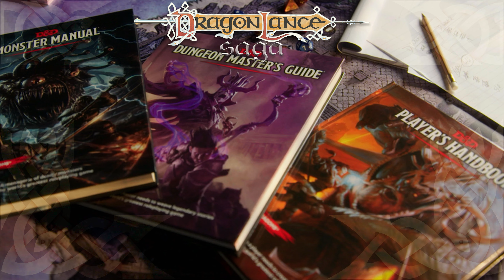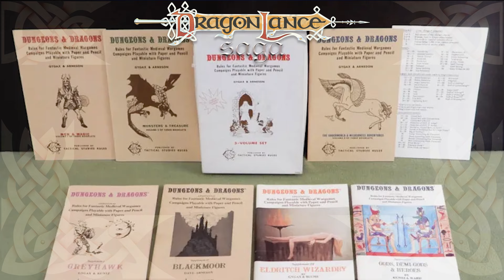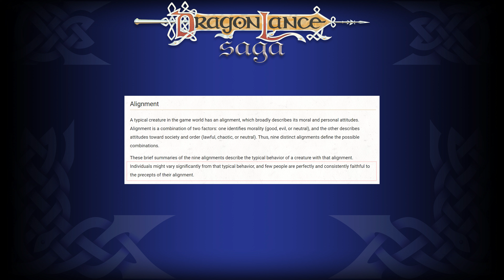AD&D Makes Better Players | DragonLance Saga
Advanced Dungeons & Dragons forces players to think of their characters as vulnerable; encouraging players to be inherently creative. This concept is missing from most Dungeons & Dragons 5th Edition players.

Transcript
You would be a better player if you played this game.
Intro
Welcome to another DragonLance Saga episode. My name is Adam and today we are going to discuss how Advanced Dungeons & Dragons makes you a better player. I am referencing my thirty-four years of dungeon mastering and playing tabletop role-playing games in every edition of Dungeons & Dragons.
Discussion
When modern players who started playing Dungeons & Dragons 5th Edition because of popular culture series like Stranger Things, or actual play online shows like Critical Role, they were presented with a game that on its face tried to be balanced, but as with any game which has continually added character options for a decade, the system is anything but. It does, however, provide players with heroic characters whose only struggle is to keep their players interested in playing them after six to ten levels. Why would a player grow bored playing a character after that long? Well there are a plethora of reasons, but at the top of the list would be homogeneity. With few exceptions, you could strip away specifics and all characters can melee, fire off some form of magical attack, heal themselves with a short rest and excel at skills whose ability score can go up to twenty or more! The whole premise of encounters seems to be based on an action game like God of War. Run into combat, kill as quickly as possible, rinse and repeat.

You can make a fair argument that player and dungeon master styles are what encourage that style of playing, but when the game presents player characters in this light, it’s hard to see anyone playing them any different without a background in role-playing or playing older versions of the game like Advanced Dungeons & Dragons. This could easily be tracked back to Original Dungeons and Dragons, but I prefer AD&D because Dragonlance was designed for it originally, and seeing as I am writing, performing and producing this video, you’re stuck with it. Now, before you throw your hands in the air and repeat the mindless drone like phrase of OK boomer or dismiss my thoughts as nothing but a grognard’s constipated complaints, I would initially ask you to stop giving into obvious and trite internet culture’s witless banter, and then give me a few minutes. I am running a 5th edition game right now, and I have run past 5th edition games. I play tabletop role-playing games, not a single edition of a role-playing game. This gives me something called perspective, a concept that seems to be lacking in social media and our culture at large.

Perspective is also something that is integral to being a good role-player in general. It allows you to immerse yourself into a character. To understand the motivations and drives of a given character based on their race and class. Another way of saying that is that your choices on behalf of the character are informed by their culture and experiences, not your own. How does one immerse themselves into a fantasy culture? Game mechanics and imagination. In 5th edition there is a brief paragraph on Alignment, then a sentence dismissing the entire concept. They present races but the only thing that truly separates them is game statistics, rather than cultural identities. When players are not presented structural reasons for choosing one race over another, it’s no wonder every race is treated the same.

But the true reasons for players’ mindless rinse and repeat actions are not simply due to their character builds, but the fundamental game structure. It’s an overly simple game. And there is nothing wrong with simple games, it's just that when every encounter is presented as a hack-and-slash solution, you lose the role-playing aspect and degrade to action video game tactics...